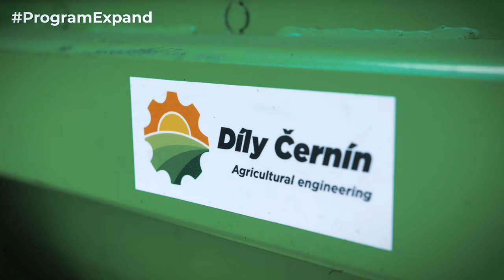Jak nacenit produkt, který trh ještě nezná? Odpověď rozhodne o růstu celé firmy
Vymyslíte a navrhnete nový produkt, který trh ještě nezná. Řešíte celou řadu procesů souvisejících s jeho doladěním a výrobou. A možná přitom nemáte prostor ani zkušenosti jak nastavit skutečně rentabilní cenotvorbu. V takové situaci se ocitla mladá firma Cernin Dily V průběhu času prošla několika našimi programy, včetně programu Expand a spolu s naším expertem vyřešili ty nejdůležitější otázky. Kromě cenotvorby a systému řízení to byl mimo jiné i obchod. Díky tomu může firma z Chvalíkovic u Opavy zažívat růst na stabilnějších základech a dobývat nové trhy.